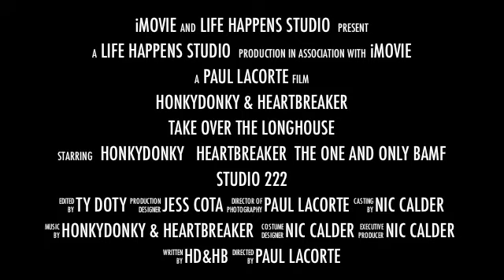GIlroy - Longhouse - January 7th 2015 - HonkyDonky & HeartBreaker's first show of the year!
GIlroy - Longhouse - January 7th 2015 - HonkyDonky & HeartBreaker's first show of the year! Brought to you by Studio 222, come out and have a great time, there will be many great performances, everybody welcome bring your instrument, or just come out and have some fun!